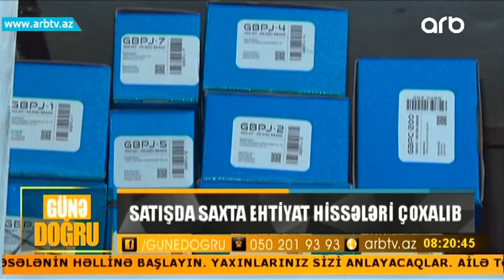Saxta ehtiyat hisselerini nece tanimali? (Gune dogru)